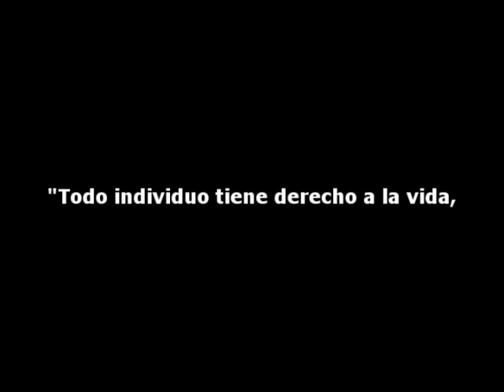No existe el derecho a matar. Existe el derecho a vivir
Desarme en Venezuela